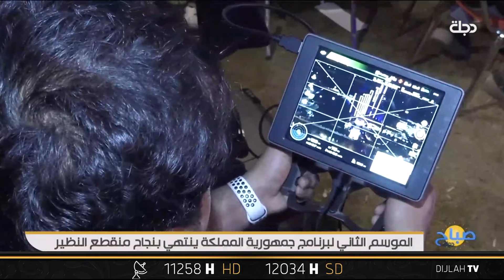الموسم الثاني لبرنامج جمهورية المملكة ينتهي بنجاح منقطع النظير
12034/27500
H

11258📺 افقي